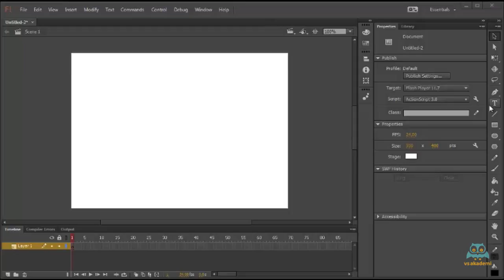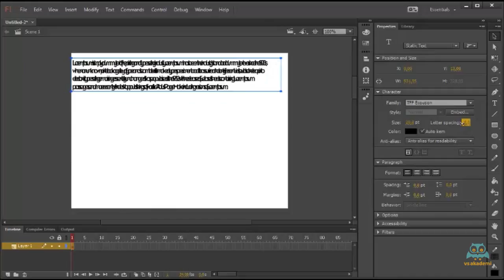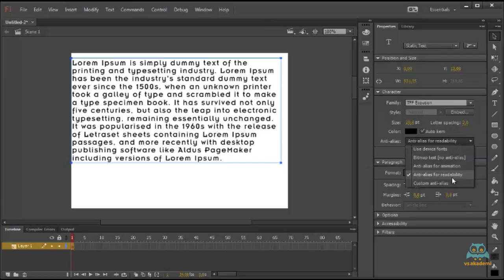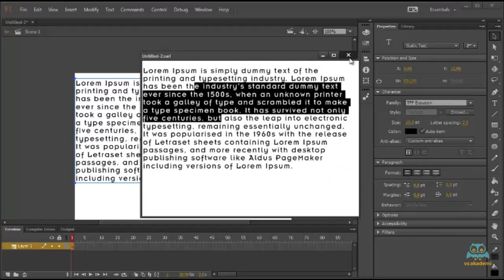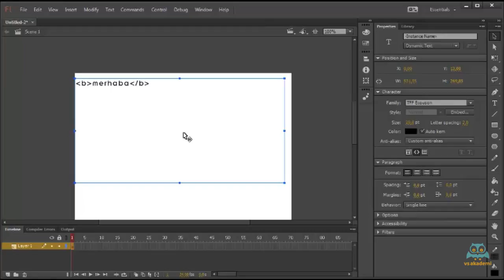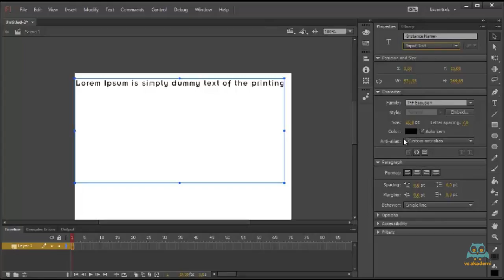47. Karakter Stil Düzenlemeleri